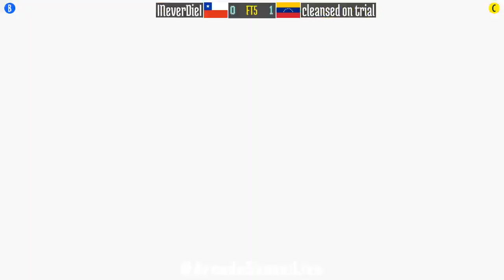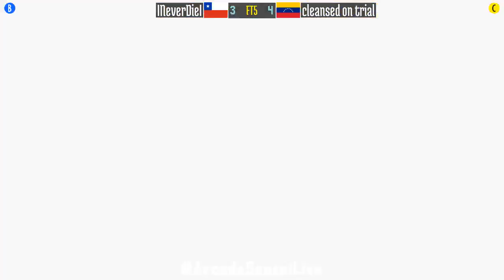FT5 @mshvsf: INeverDieI (CL) vs cleansed on trial (VE) [Marvel vs Street Fighter Fightcade] Jan 13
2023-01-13: INeverDieI (CL) vs cleansed on trial (VE) [FT5 @ Marvel Super Heroes vs Street Fighter @ Fightcade]